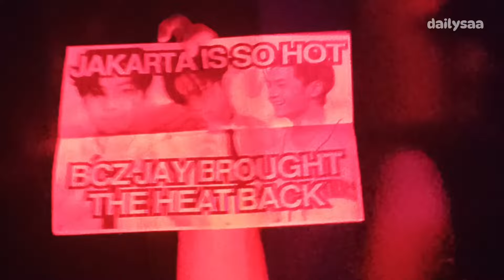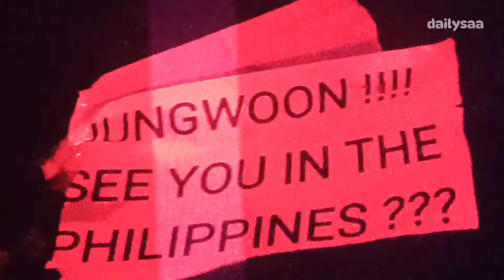Enhypen - Bite Me🔥 | Fate+ in Jakarta Day-1 *17 Agustus 2024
enhypen konser jakarta
enhypen konser jakarta 2024
enhypen konser jakarta dimana
tiket konser enhypen jakarta 2024
konser enhypen di jakarta
harga tiket konser enhypen jakarta
harga tiket konser enhypen di jakarta 2024
harga tiket konser enhypen jakarta 2024
enhypen konser di jakarta 2024
kapan enhypen konser di jakarta
enhypen konser di jakarta
enhypen in jakarta
berapa harga tiket konser enhypen di jakarta
enhypen collection
enhypen jakarta concert
enhypen ke jakarta
enhypen concert ny
tiket konser enhypen di jakarta
harga tiket konser enhypen di jakarta
enhypen kpop concert
enhypen ticketing
enhypen festival
enhypen kcon germany
enhypen concert nyc
enhypen concert in germany
bundaran hi jakarta mana
enhypen concert korea
hyphen kpop concert
enhypen concert houston
enhypen concert in jakarta
enhypen concert in usa
is enhypen in new york
enhypen concert in chicago
kpop enhypen concert
kcon enhypen
enhypen concert full
enhypen concert la
enhypen minneapolis
enhypen in nyc
enhypen osaka
presale enhypen tickets
enhypen nyc concert
skz enhypen
tiket konser enhypen jakarta
enhypen in houston
enhypen usa
w korea enhypen
enhypen la concert
enhypen jakarta
02 enhypen
enhypen 1st world tour
enhypen concert jakarta 2024
enhypen 2024